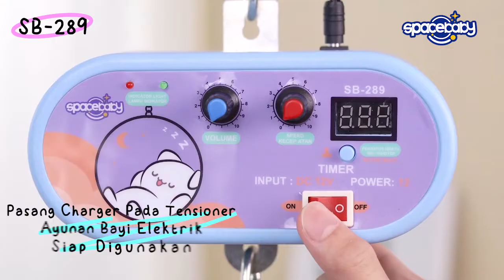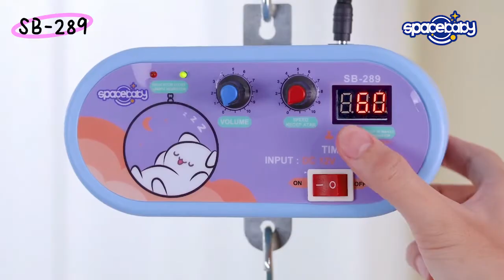BABY SWING MACHINE SPACEBABY SB 289